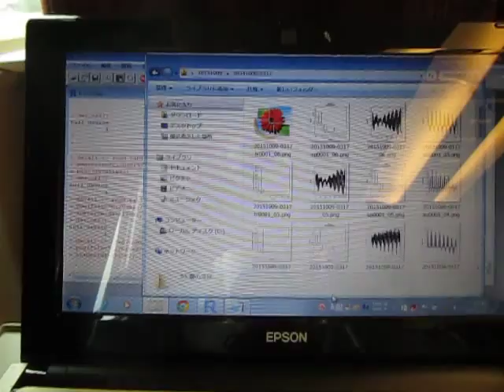超音波システム研究所‹理念›